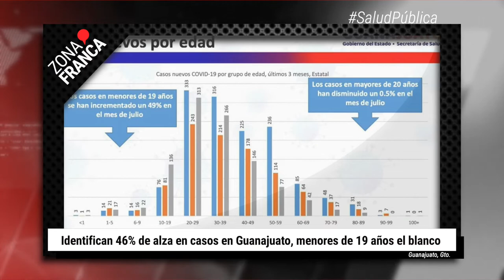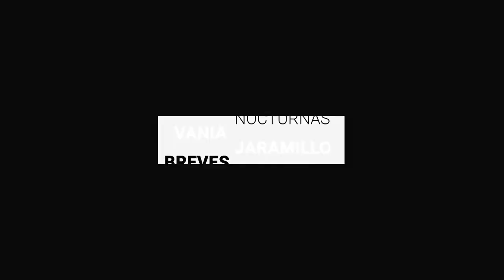Identifican 46% de alza en casos en Guanajuato | BrevesDeLaZona📰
Aquí está LoÚltimo en Guanajuato
- Pese a reconexión persiste jaloneo entre Megacable y Municipio.
- Identifican 46% de alza en casos en Guanajuato, menores de 19 años el blanco.
- El Club León partió a Estados Unidos para disputar el Campeón de Campeones en California.